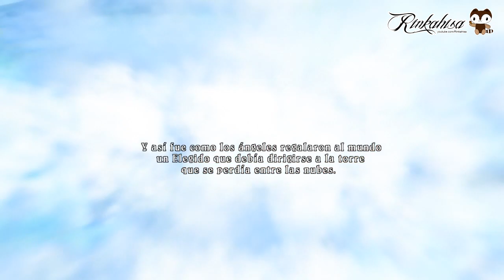Tales Of Symphonia - La aldea del Oráculo (Parte 1)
Tales of Symphonia es un juego que salió para gamecube,luego salió unicamente para japón en play 2 y en febrero de 2017 salió para steam (pc).

Podéis encontrar el juego en steam.